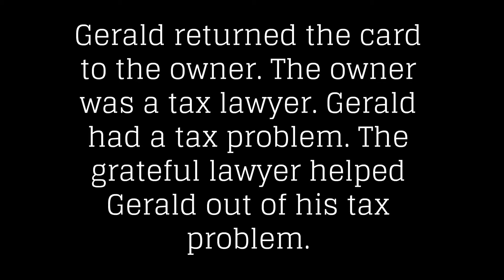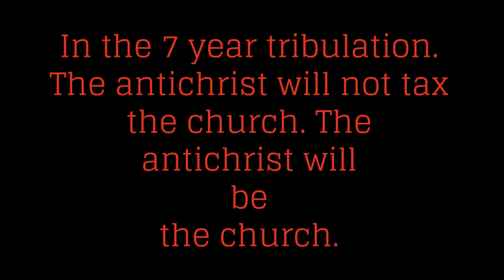Matthew 17:27 - tax money from Jesus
the beast & taxes - after the rapture, the false prophet and the beast begin The Church of The Prostitutes - a very popular place and a real money maker.